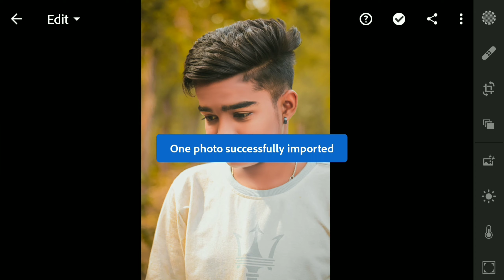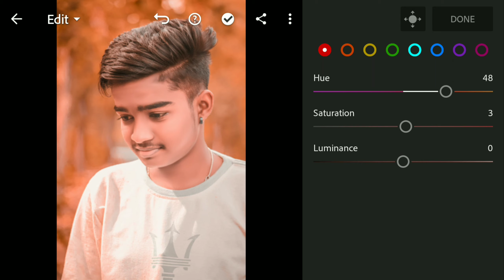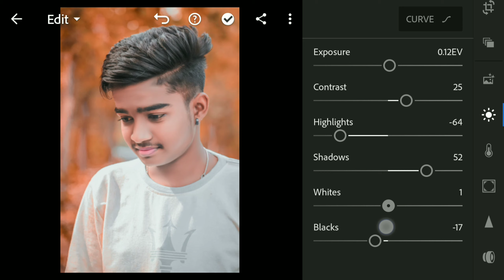🔥3 Lightroom 😍presets🔥 | photo editing android phone|| Lightroom editing 2021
🔥3 Lightroom 😍presets🔥 | photo editing android phone||  Lightroom editing

instagram id

Lightroom presets
present Lightroom
present
Lightroom editing
Lightroom editing photos
Lightroom editing photo android phone
Lightroom
Lightroom edit
new photo editor
uc EDITING
uc photo editing
uc edit
nsb edit